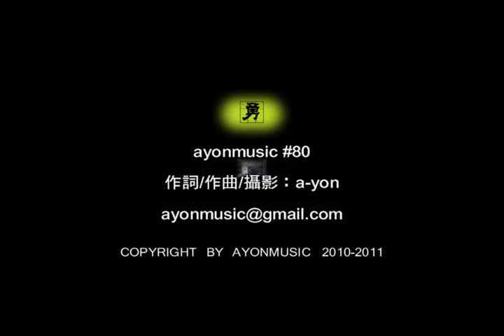台東池上》想念我的家鄉 ayonmusic #80 ( Jazz Piano)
《想念我的家鄉》作詞/作曲：a-yon

想念我的家鄉  家鄉在遠方
重重的山巒  小小的村莊
世外的桃源  雁鴨戲池塘
滿山谷黃金浪  迎面稻米香

想念我的家鄉  家鄉的時光
溫暖的親情  遊戲的小巷
美麗的校園  歡樂的操場
滿天的星光  皎潔的月亮

思念我的家鄉  成長的地方
思念我的家鄉  鄉親的模樣
夢裡回家鄉  淚灑滿衣裳